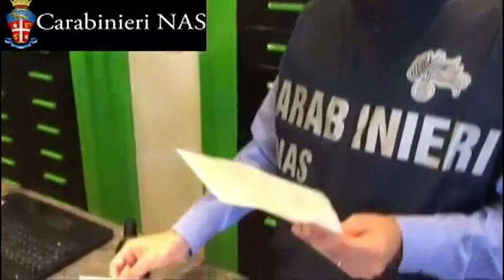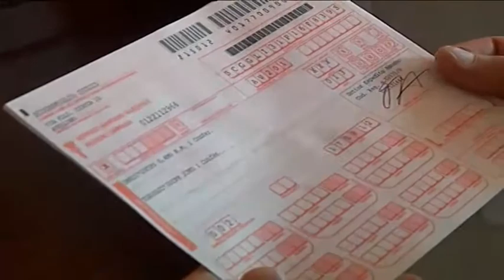Scoperto mercato nero di farmaci salva-vita: l'intervento dei Nas di Napoli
Scoperto a Napoli un mercato nero di farmaci salva-vita: i Carabinieri del Nas hanno eseguito 5 provvedimenti di custodia cautelare.